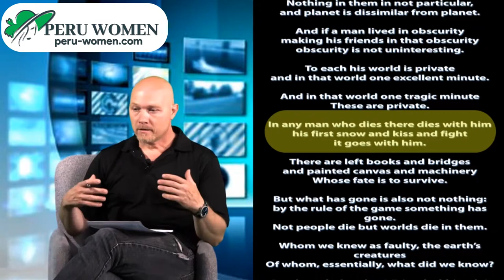Tips About Courting A Peruvian Woman With Bud Patterson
Dating and finding a successful life partner can be difficult. When you are by yourself, you may have thought if you have enough to offer when you find the woman to spend your life with.

Many amazing women, like the Peruvian women, may just feel exactly like you do. Do I  make a good wife, a great mother or do I have enough to make a man happy?

As the poem "People" written by a poet named Yevgeny Yevtushenko, "No people are uninteresting" Every single person has unique experiences, feelings, memories, and events that made them who they are. It makes our lives more interesting than it seems. The people we know, we don't really know because we have not lived their exact lives.

What makes you unique? What are the special qualities that you don't see in most people around you? What can you bring to a relationship that is going to be different from the past relationship experience? Show her and demonstrate to your Peruvian woman what do you have to offer or share. If you are a good dancer, Latin women love to dance.  Write letters, be thoughtful, be creative and most importantly be you.

Know what your gifts are and know what makes you unique. What's special in your world, share it with your date, the right woman will fall for you.

You are unique, there is no one like you.

Share this with your friends too!